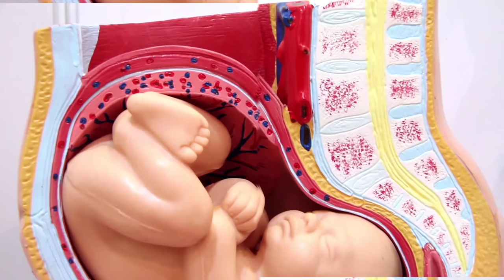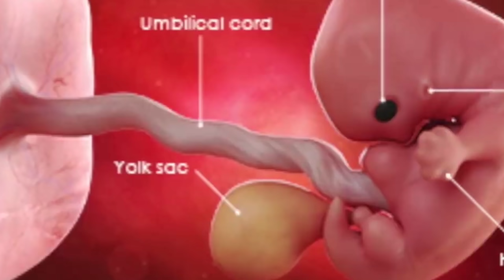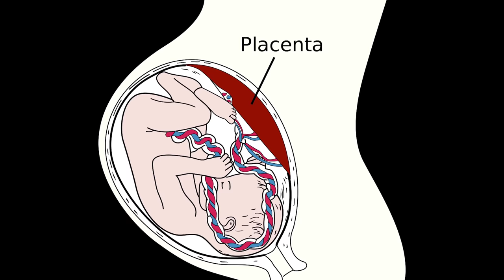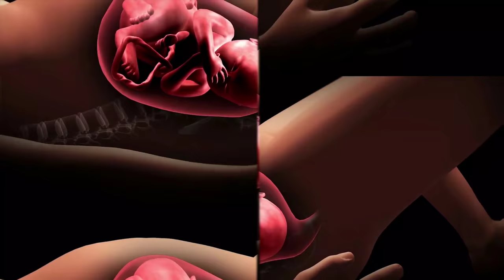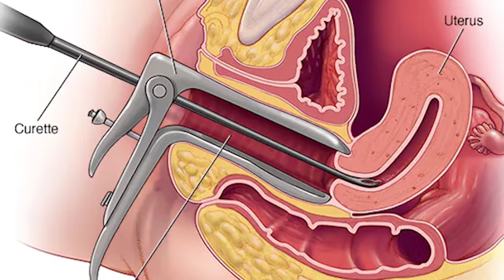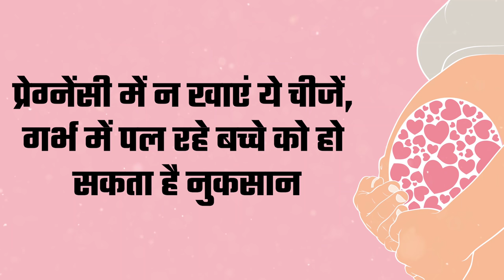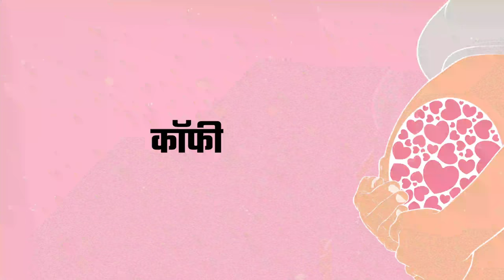पेट में बच्चा कैसे बनता है देख कर आंखे खुली के खुली रह जाएगी How baby Born